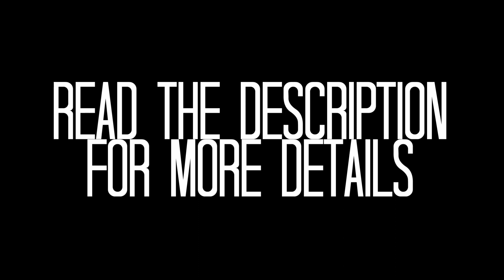Intro: Welcome to Demigod Vlogs!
Read for more information ↓

Hey there! Welcome to Demigod Vlogs! Here Annabeth and Piper (and occasionally Hazel) will be posting some videos talking about their lives. But, Macy and Brittany will also be posting videos talking about all things Percy Jackson and the Olympians/Heroes of Olympus related!